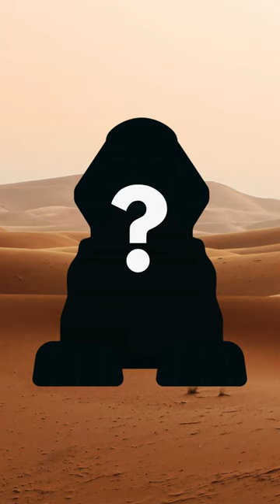Sphinx Shorts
Uncover the mysteries of the Great Sphinx in just 45 seconds! Check the channel for an in-depth video. 🏛️🔍